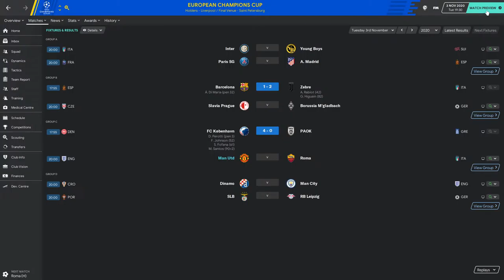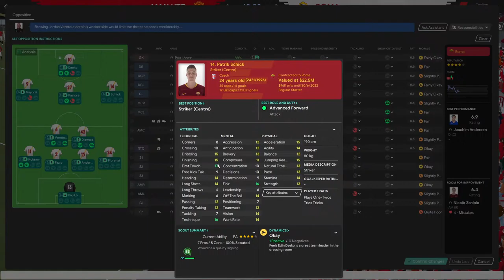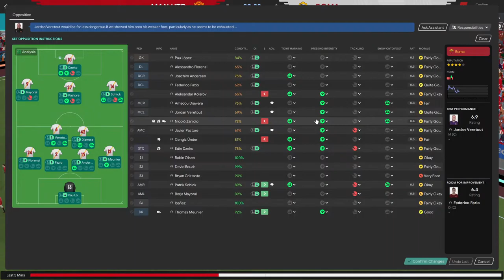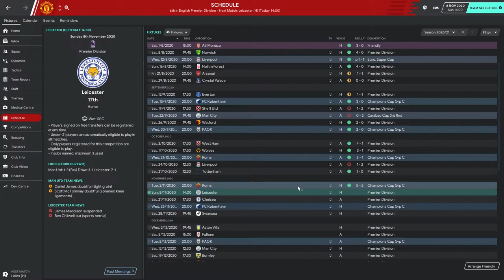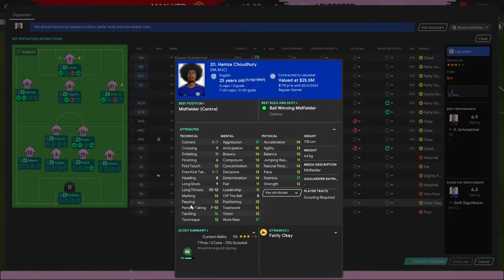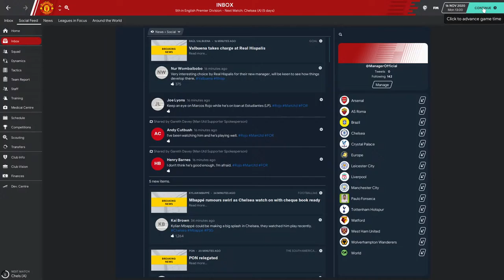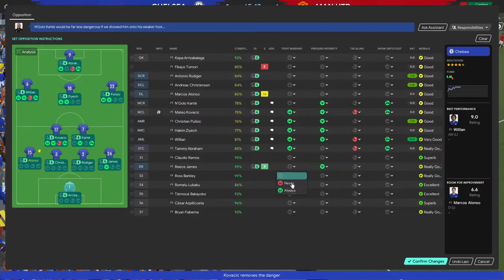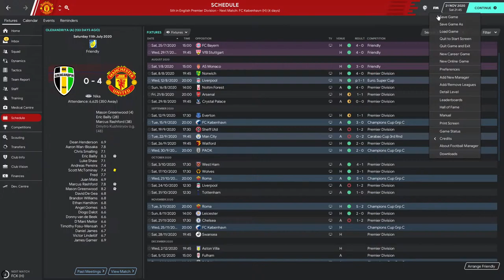FOOTBALL MANAGER 2020 (FM20) PLAYTHROUGH PART 16 - Manchester United 2020/21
5  - 2 vs Roma (UCL Group)
Anthony Martial x 3
Mason Greenwood

2 - 0 vs Leicester (EPL)
Andreas Pereira
D'mani Mellor

1 - 2 vs Chelsea (EPL)
Lautaro Martinez